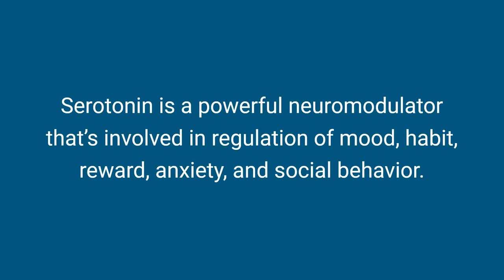Synchrony 2023 Talk TRAILER: Serotonin, Autism and the Immune System - Randy Blakely PhD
Serotonin plays a crucial role as a neuromodulator in the brain , impacting mood, habits, rewards, anxiety levels, and social behavior. It also affects various peripheral processes such as vasoconstriction, blood clotting, and intestinal function, among others. Dr. Blakeley's laboratory was the first to identify the gene responsible for encoding the serotonin transporter (SERT, 5-HTT, SLC6A4), which is sensitive to antidepressants. Over the past thirty years, they have investigated the mechanisms that control SERT protein activity and factors that can disrupt these processes.

Their research revealed that the inflammatory cytokine IL-1B plays a significant role in regulating SERT. They also observed reversible changes in the physiology, behavior, and gut function of mice with mutated SERT.
In Dr. Blakeley's Synchrony 2023 presentation, he discusses recent discoveries indicating that IL-1b modulates serotonin signaling through IL-1 receptors located in the soma and axons, mediated by p38a MAPK signaling. These changes lead to alterations in forebrain circuit activity, which can be normalized using genetic and pharmacological interventions.

Synchrony is the first and only international symposium on translational research in autism, that brings together academia, biotech, pharmaceutical companies and venture partners from around the world with the mission to improve health and quality of life of people with autism.